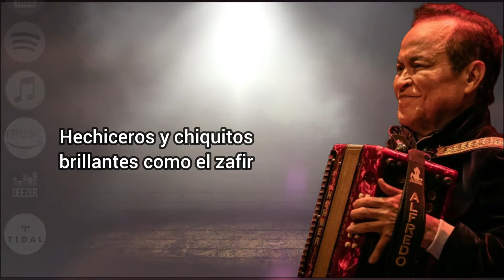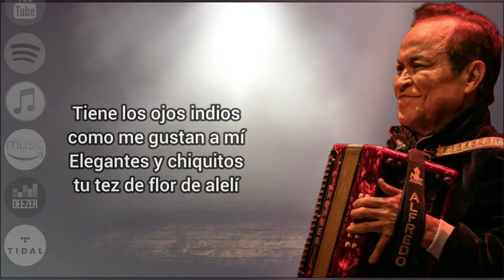Ojos Indios - Alfredo Gutiérrez - Con Letra ElTresVecesReyVallenato - Autor: Alfredo Gutiérrez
Ojos Indios
Alfredo Gutiérrez
Autor: Alfredo Gutiérrez
Productor: Costeño|Tamborito

Encuentra toda mi obra en las principales tiendas de streaming

Amazon Music:

Manager  Norys Gutiérrez
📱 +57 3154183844